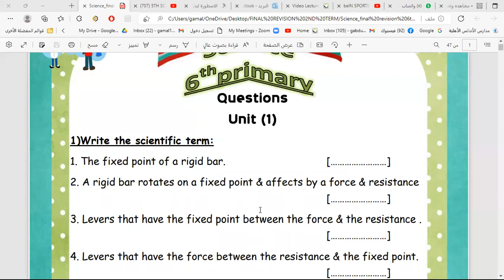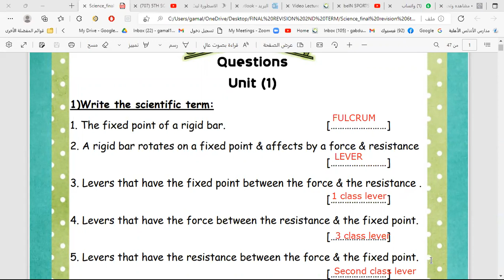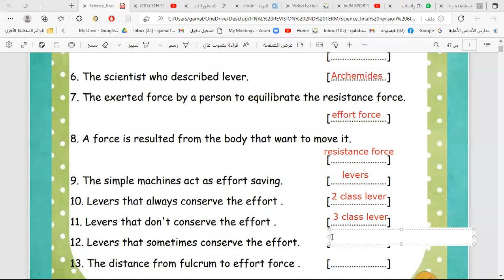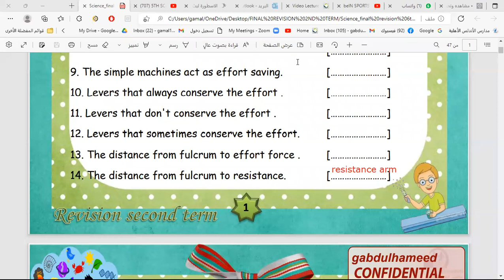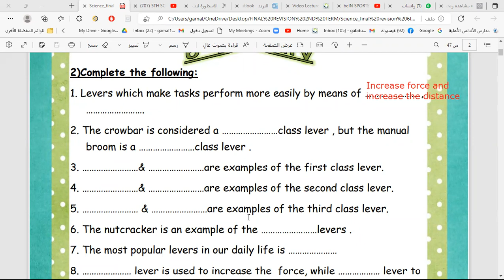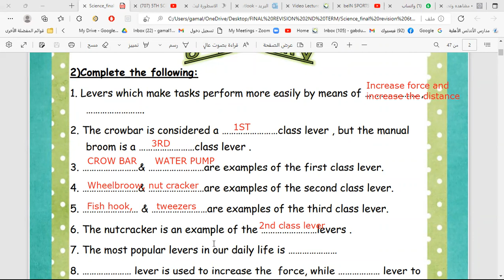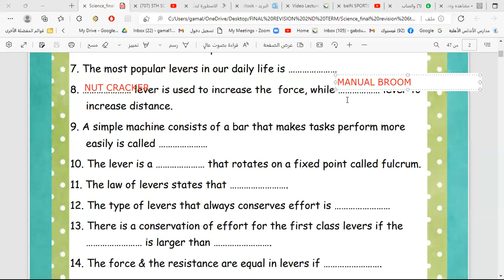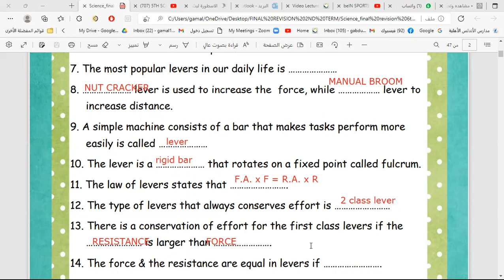6TH FINAL REVISION SESSION 1 6B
6TH FINAL REVISION SESSION 1 6B